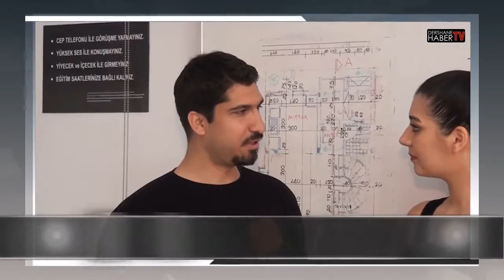Ic Mimarlik Kursu Degisim Sanat Akademisi Dershanehabertv com